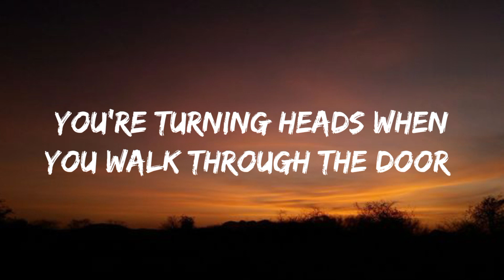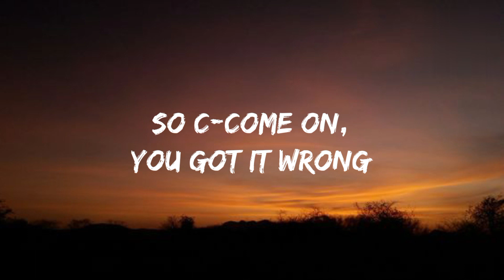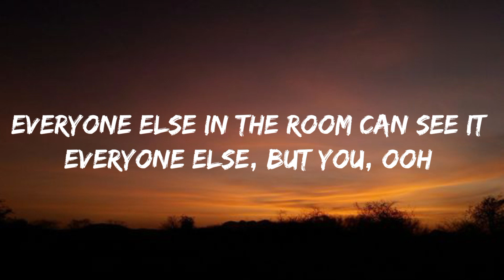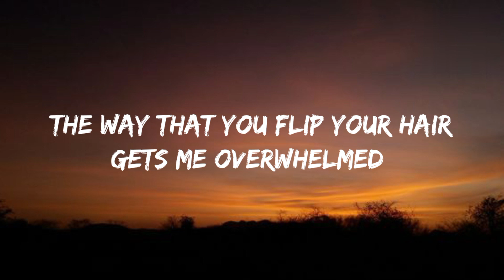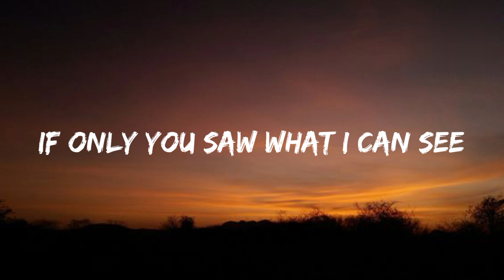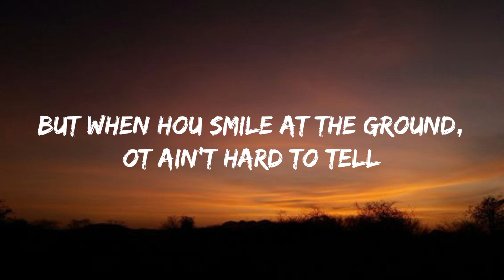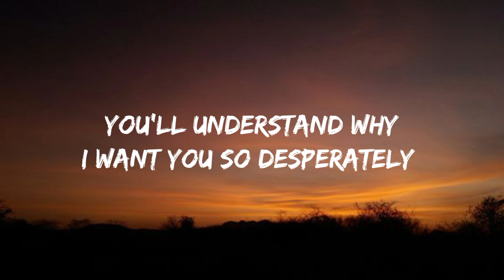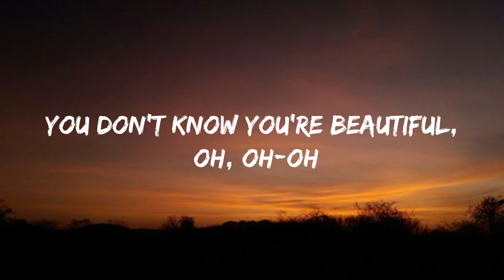One direction - What makes you beautiful (lyrics)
You don't know you're beautiful, oh, oh-oh

Na-na-na, na-na-na
Na-na-na, na-na-na, na, na, na
Na-na-na, na-na-na